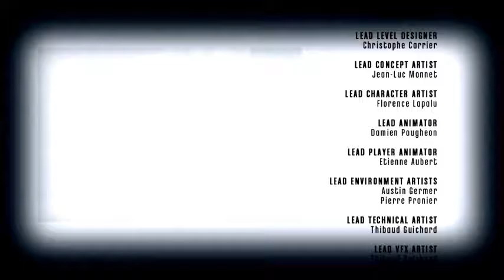Dishonored | El puñal de Dunwall DLC | en Español | final | capitulo 7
Regresamos a Dunwall...regresamos a Dishonored.
Esta ves en el papel de Daud...la mano ejecutora de la emperatriz.
Una vuelta  mas a esta oscura historia de venganza...y muerte.
Espero que lo pasemos bien y un saludo a todos... y damos punto y final a esta historia ,asta el proximo dlc. hola sean bienbenidos a mi canal... ;-) facebook canal de twitter todos mis videos asociado uno de mis hobbies, los videojuegos...Y que gracias a Youtube puedo compartir con todo aquel que quiera verlo. espero que osguste un saludo... patrocinado por-HDpvr rocket=1080p para vosotros you tubers...